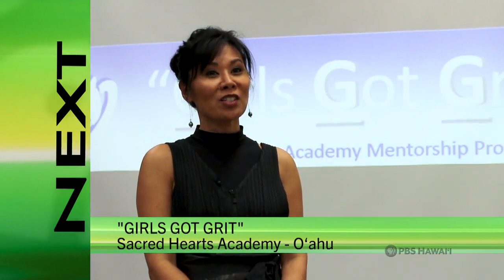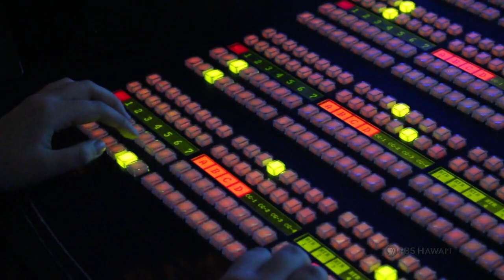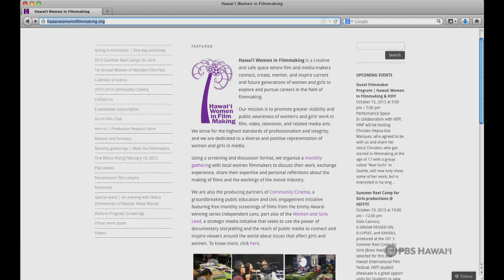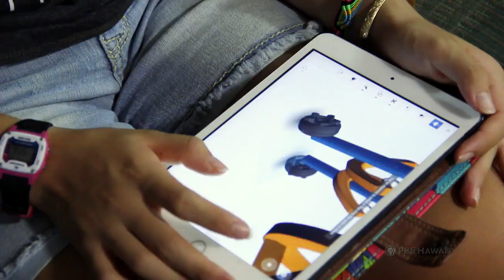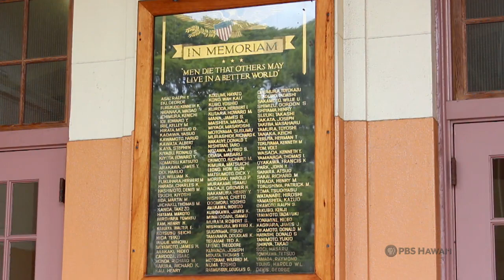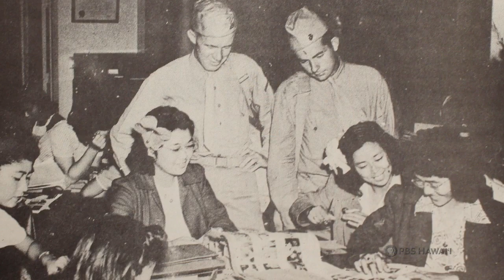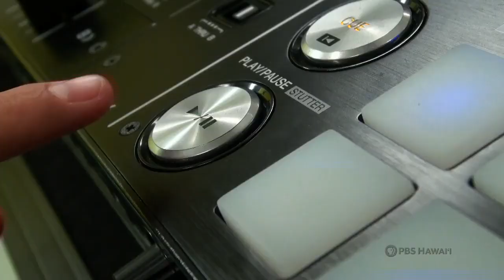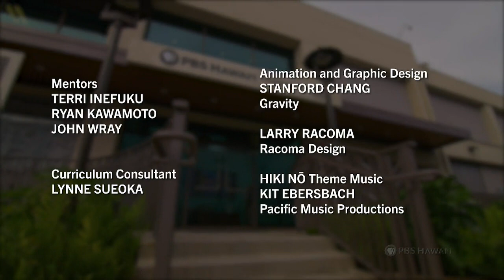HIKI NŌ Episode # 915 - Girls Got Grit and other stories | Program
TOP STORY

Students from Sacred Hearts Academy, an all-girl school in the Kaimuki district of O‘ahu, tell the story of their school’s professional mentoring program called Girls Got Grit. The program places Sacred Hearts students in professional work places where they are mentored by female staffers. The story follows Sacred Hearts junior Shelby Mattos, who is interning at Hawaii News Now through Girls Got Grit. “Being in Girls Got Grit allows students to enter a professional business environment, and doing that kind of sets a level of expectations for when we enter the workforce,” says Mattos. Other Girls Got Grit internships include Castle Medical Center and Alexander & Baldwin. The program’s director Shelly Kramer says, “I want these girls to come out strong, empowered and feeling that they have a network that they can touch.”

ALSO FEATURED

–Students from Hilo Intermediate School on Hawai‘i Island show us how to make a refreshing AND healthy snack: a yogurt parfait.

–Students from Mililani Middle School in Central O‘ahu feature Hawai‘i Women in Filmmaking, a nonprofit with a mission of addressing gender inequity in the film and media industry.

–Students from Chiefess Kamakahelei Middle School on Kaua‘i tell the story of a young woman who designs and builds a wheelchair for her disabled dog.

–Students from Seabury Hall Middle School in upcountry Maui explore the integral role of mules at Haleakala National Park.

–Students from Kapa‘a Middle School on Kaua‘i feature a young woman in the traditionally male role of a Samoan fire knife dancer.

–Students from King Intermediate School in Windward O‘ahu tell the story of a female student who fell in love with DJ-ing.